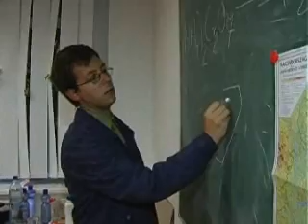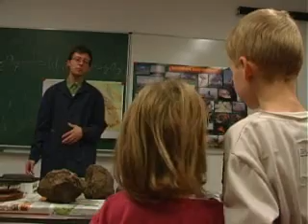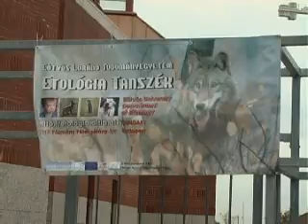081013 eltekutatokejszakaja mag